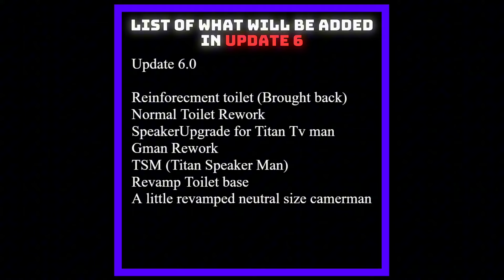New Leaks! 🔥ENR Universe Of Toilets🔥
New Leaks - Teasers Emergency Negative Response Universe Of Toilets
# Game discord:
# Game group:
# Follow me in roblox!👇
All this leaks i taking from discord channel!